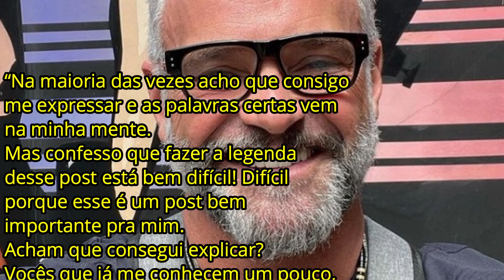Ex Fazenda, Mateus Carrieri Assume Namorada Novinha e Se Derrete Pela Moça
O ator e ex-A Fazenda, de 54 anos, publicou um álbum de fotos ao lado da amada e se declarou na legenda.

“Na maioria das vezes acho que consigo me expressar e as palavras certas vem na minha mente.
Mas confesso que fazer a legenda desse post está bem difícil! Difícil porque esse é um post bem importante pra mim.
Acham que consegui explicar? Vocês que já me conhecem um pouco, captaram a mensagem?”, questionou Mateus.

Não demorou muito para que os internautas compreendessem a mensagem do ator e felicitassem o novo casal.
“Felicidades!”, disse uma seguidor. “Sorte a dela”, comentou outra.

Day também apareceu para retribuir a mensagem.

Felicidades para o casal!